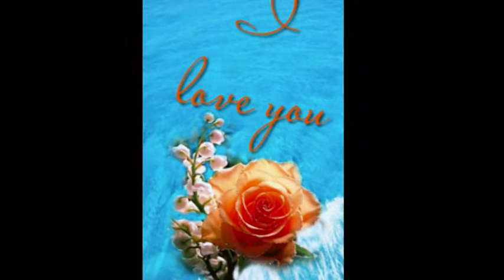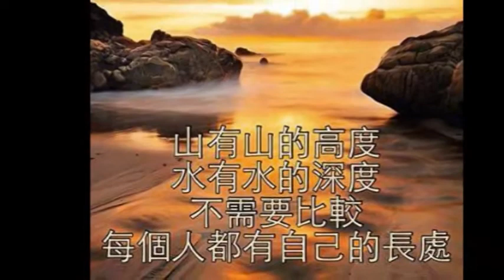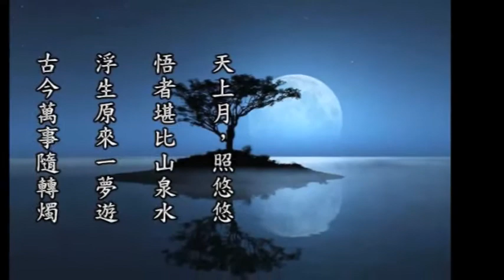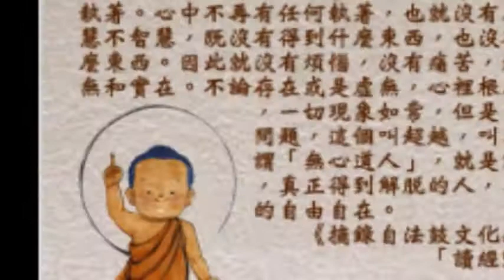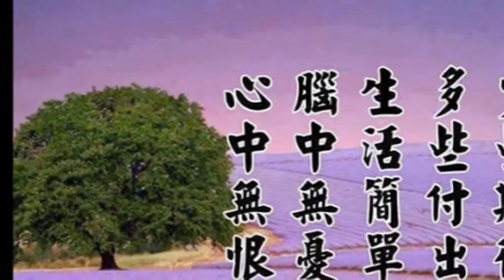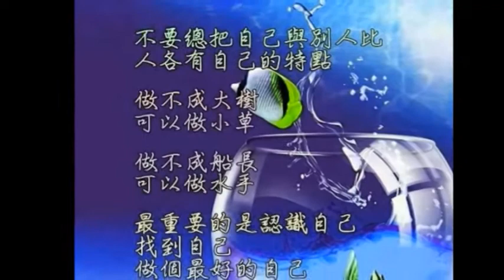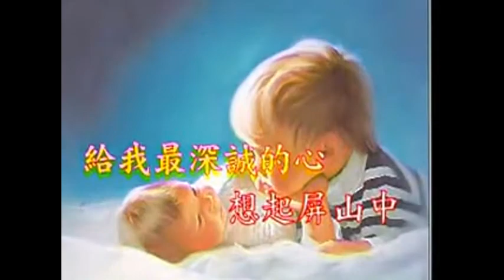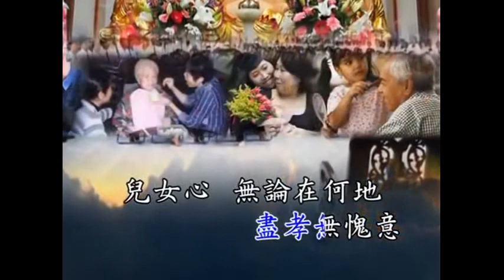201-pps【活佛老師慈悲】（修辦津要）【以天心為己心】方向要正確 2 學習【彌勒祖師】肚大能容天下事 3學習【師尊師母】三曹重責承擔人事圓滿 4 學習【老前人及前人】使命任務力行實踐【知行合一】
201-pps【活佛老師慈悲】（修辦津要）【以天心為己心】方向要正確 2 學習【彌勒祖師】肚大能容天下事 3學習【師尊師母】三曹重責承擔人事圓滿 4 學習【老前人及前人】使命任務力行實踐【知行合一】